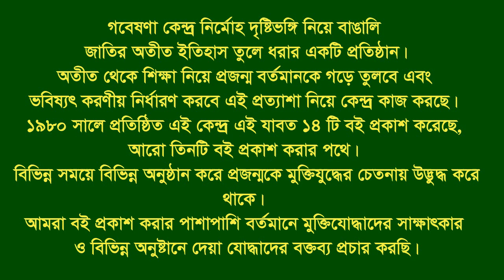Interview of Dr. A K M Tareque * Debidar, Comilla-CTG. Eye witness & War assistant.